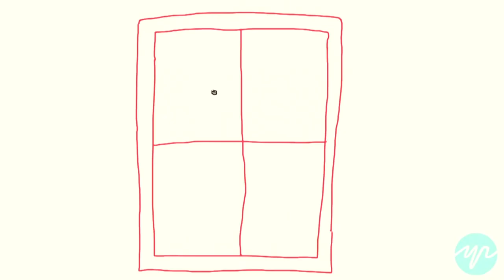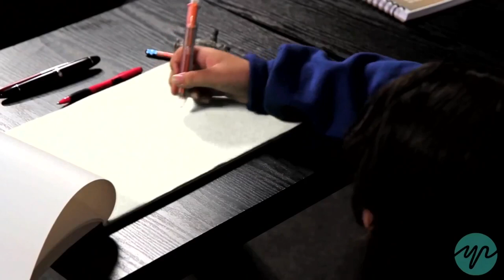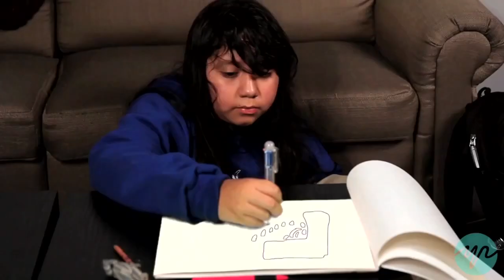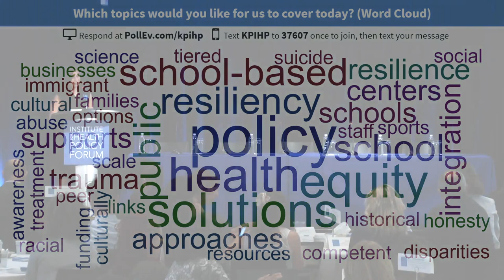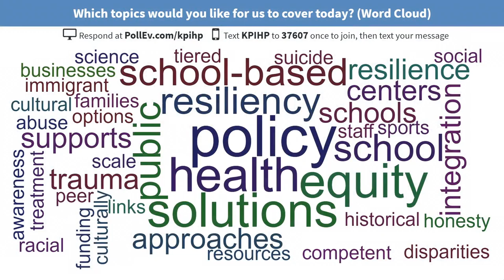Addressing Trauma in School-Aged Children Forum: Welcome and Opening Remarks | Kaiser Permanente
Cecilia Echeverria, MPP, MPH
Senior Director for Public Policy, Strategy, and Operations, Institute for
Health Policy
Kaiser Permanente